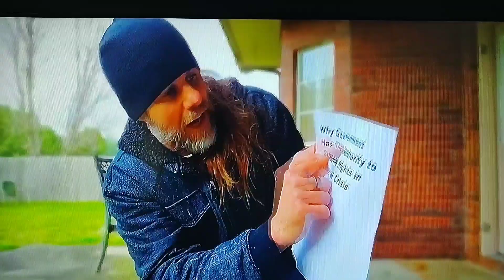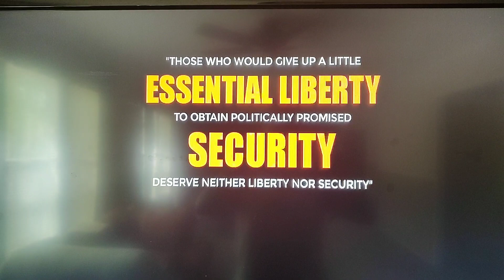How long R We Going to Obey? Give Me Liberty OR Give Me Death ~ Truth Has Always Beeen Censored!!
Original Link: Brian at HighImpactVlogs